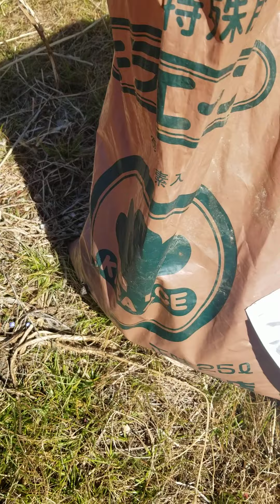【スーパー楽に野菜自給】無農薬で家庭菜園するためのコツや裏技３月初旬 サヤエンドウ、スナップえんどう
関東では3月にさやえんどうやスナップえんどう等の苗が売られています。
基本、苗が売られてる時期はもう苗植える時期ですよ、もしくはそろそろ苗植える時期なんでどうですか？のサイン

さやえんどう等のマメ科は簡単に種どりできるので、種とって来年は種から育てる予定です

そしてマメ科は畑の土の状態をよくするので、おすすめです